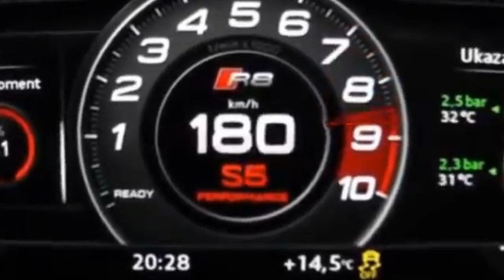Quédate en casa con todo en subastas